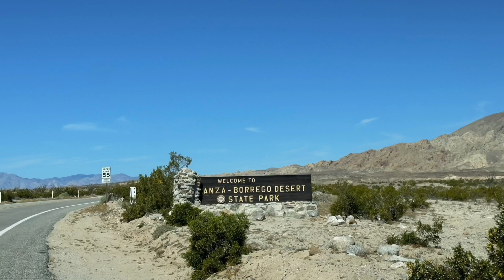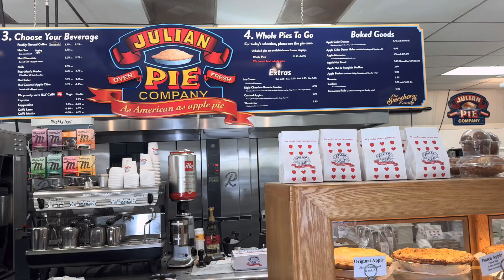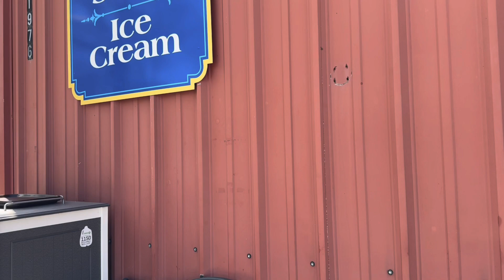2024 California Wildflowers Super Bloom Was a Disappointment!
Nothing happened at Antelope Valley (no poppies) this year!!! Too much rain.

The area around Lake Isabella is rich in Native American history, with several tribes, including the Kawaiisu, Paiute, and Tubatulabal, having lived in the area for thousands of years.

Anza-Borrego Desert State Park:
Named after the Spanish explorer Juan Bautista de Anza and the Spanish word for sheep, "borrego," due to the region's historical importance as a grazing area for bighorn sheep.

Julian has a rich history of being haunted, with several buildings and locations in town rumored to be haunted by ghosts from the town's past.

Etiquette for Visiting National Parks:
Respect Wildlife: Observe wildlife from a distance and do not feed or disturb them.

Leave No Trace: Pack out all trash and leave the park as you found it or better.

Stay on Designated Trails: Help preserve the fragile desert ecosystem by sticking to established trails and avoiding trampling vegetation.

Pet-Friendly Tips:
Dogs are welcome in the Anza-Borrego Desert State Park park but must be kept on a six-foot leash at all times. Carry plenty of water for your pet, as the desert can be extremely hot and dry. Be mindful of the temperature, as the desert heat can be dangerous for pets. Avoid hiking with your dog during the hottest parts of the day.  Your dog is welcome on a six-foot leash in the campground and on the many dirt roads in the Park. Common courtesy and safety regulations require that you keep your dog under control at all times.